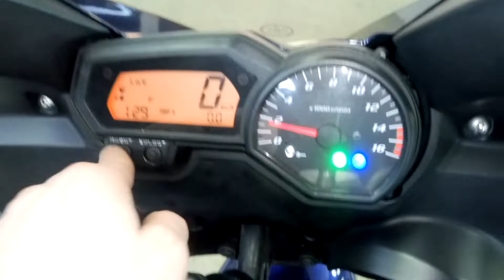Yamaha FZ-6S 2008г. art.4367 во Владивостоке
Номер рамы: JYARJ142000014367 Есть в аукционной статистике.

Всю технику в наличии, актуальные цены вы можете посмотреть на нашем сайте dvline.ru.